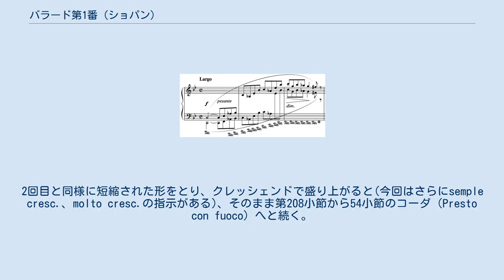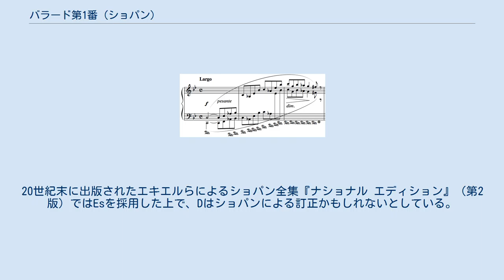バラード第1番 (ショパン)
バラード第1番ト短調 作品23は、フレデリック・ショパンが作曲した最初のバラード（譚詩曲）で初期の代表作である。
 パリ滞在中の1831年から1835年に作曲、1836年に出版された。
献呈者はシュトックハウゼン男爵。
 シューマンはこの曲を「ショパンの曲で最も好きだ」と語っている。
また「この曲は大変優れている。しかし、彼の作品の中では最も天才的・独創的なものというわけでもない」とも評している。
後にショパンはシューマンに第2番を献呈したが、シューマンは第1番ほどには第2番を評価しなかった。
なお、ショパンのバラードは作曲家の祖国であるポーランドの詩人、アダム・ミツキェヴィチの愛国的な詩に啓発されたといわれることもあるが、標題音楽のように詩と曲との関連を明確に見いだせる箇所は存在しない。
 バラード第1番の冒頭部分 形式はソナタ形式の自由な変形。
序奏・主題の拍子は4分の6拍子、コーダ部では2分の2拍子になる。
 冒頭はラルゴ(自筆譜・フランス初版・イギリス初版。
ドイツ初版はレント)の7小節からなる変イ長調のレチタティーヴォ風の序奏で始まる。
この終止は四度五度の音程を使った変イ長調の不協和音だが、ト短調のナポリの和音とも解釈できる。
 主部はソナタ形式らしく第1主題が提示された後、変ホ長調の第2主題がソット・ヴォーチェのppで現れて変奏・展開される。
 第94小節から２回めの第1主題がイ短調で現れる。
第102小節からのクレッシェンドを受け、第106小節のffの頂点に達すると、第2主題がイ長調で復帰する。
右手のオクターブの音階がfffまで盛り上がった後、スケルツァンドの軽快なパッセージを経て、3度目の第1主題(ソナタ形式の再現部にあたる)が変ホ長調で現れる。
2回目と同様に短縮された形をとり、クレッシェンドで盛り上がると(今回はさらにsemple cresc.、molto cresc.の指示がある)、そのまま第208小節から54小節のコーダ（Presto con fuoco）へと続く。
第242小節では高速な半音階上昇から一気に下降する。
第250-257小節の印象的なつなぎの後、最後は両手のオクターブの半音階進行がfffで下行し、劇的に締めくくられる。
 ウジェーヌ・イザイによる、ヴァイオリンとピアノ用の編曲版がある。
 ^ なお第7小節の左手の和音の最上音は自筆譜・フランス初版・イギリス初版第1刷ではEs音であるが、のちのドイツ初版・イギリス初版第2刷ではD音に変えられていて、これがショパンによる訂正なのかどうかは議論の的である。
20世紀末に出版されたエキエルらによるショパン全集『ナショナル エディション』（第2版）ではEsを採用した上で、Dはショパンによる訂正かもしれないとしている。